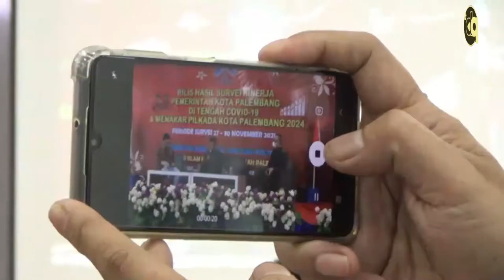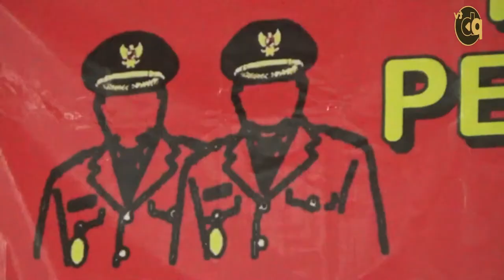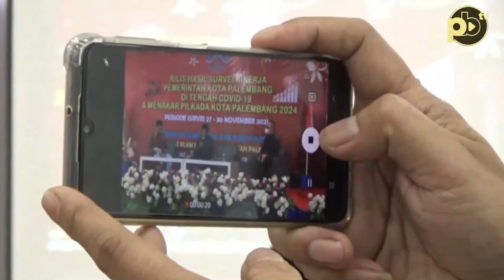Survei ISS, Fitrianti Agustinda Memiliki Popularitas Diatas 50 Persen